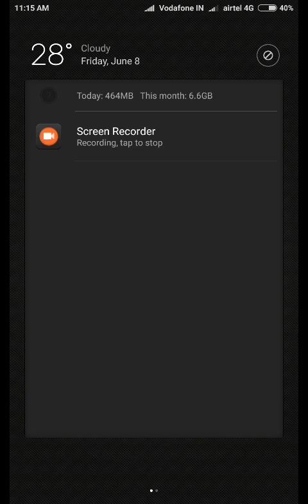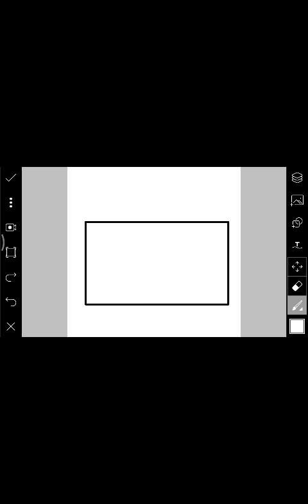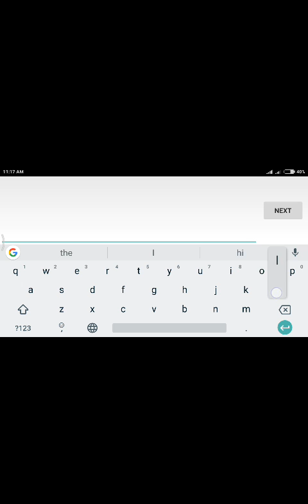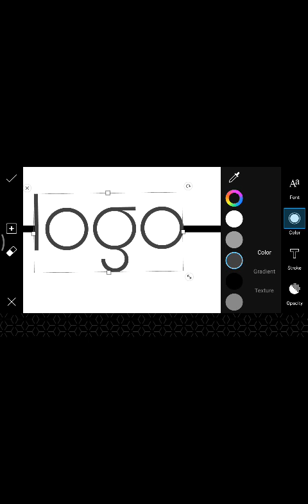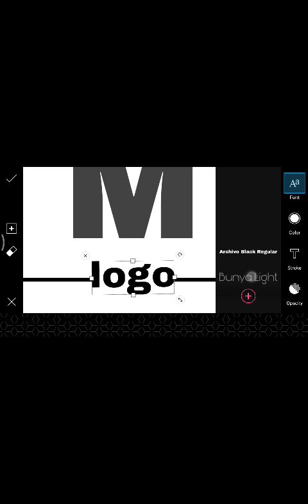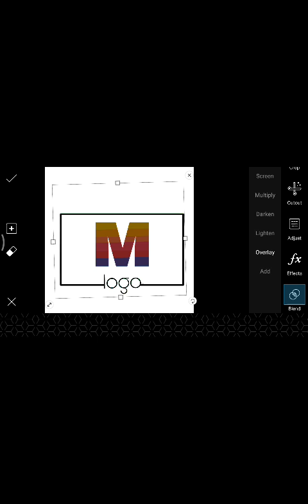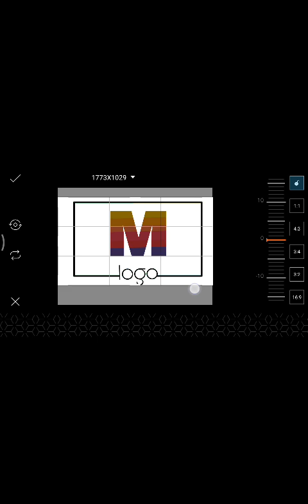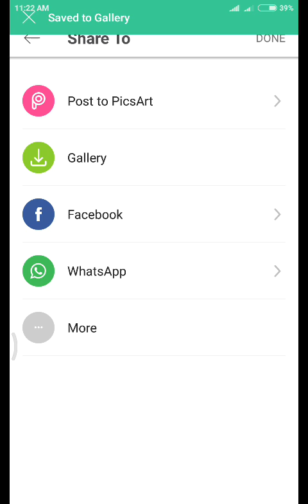8 June 2018